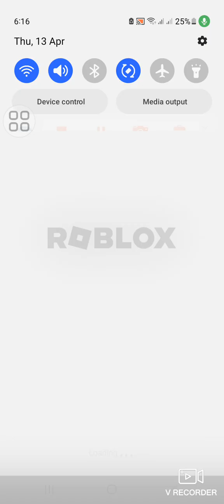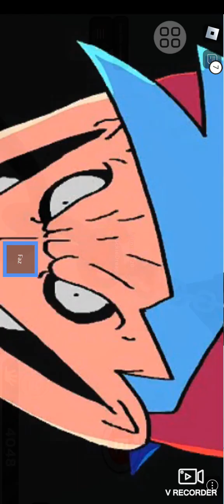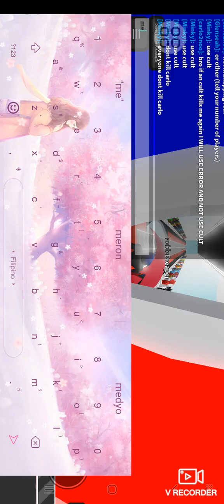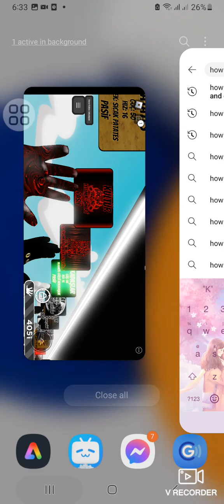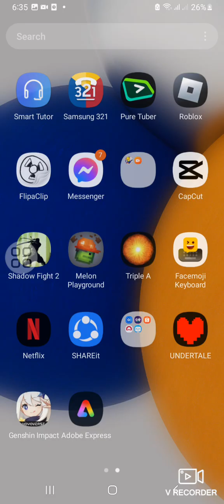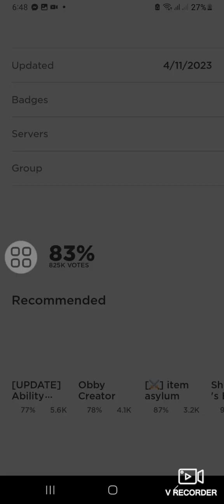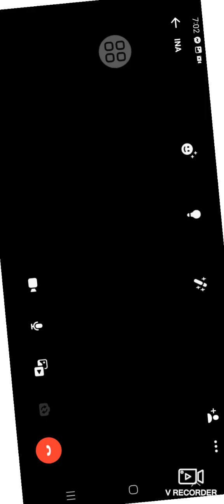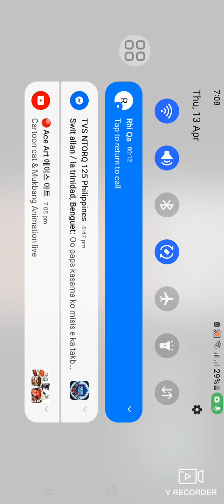how to get but is kill me lm sad